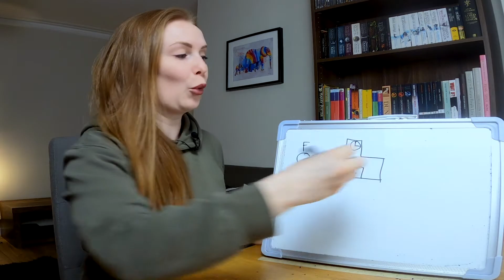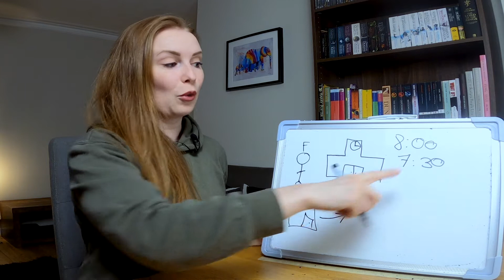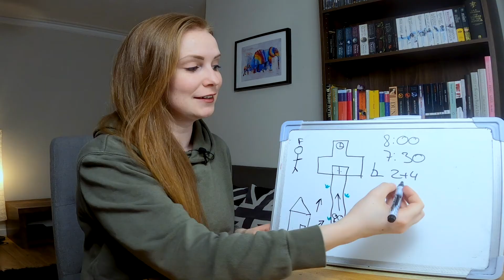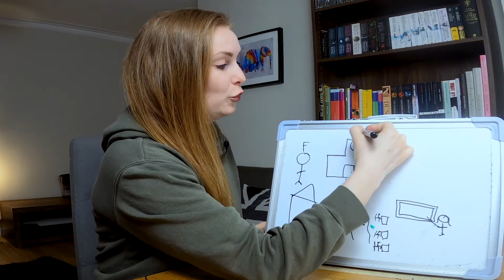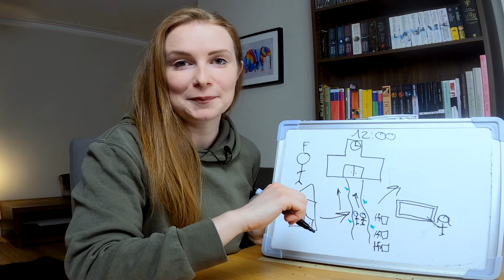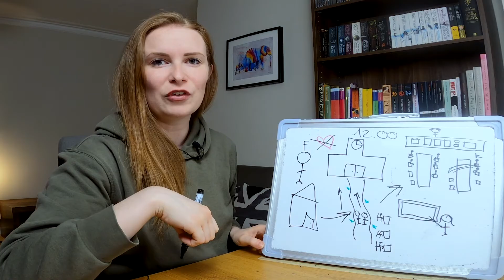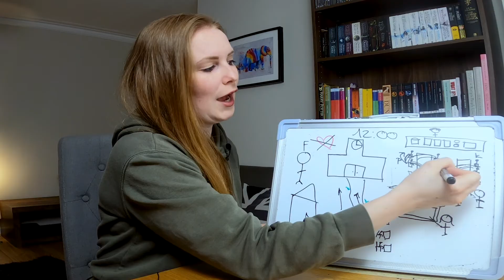Felix At School│Pre-Beginner German Storytelling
Learn German through this story in super slow and super easy German! Learning German through storytelling and comprehensible easy language input is not only an enjoyable way to learn German, but it is also most effective: you will learn the German language naturally including the grammar and vocabulary, you will familiarise yourself with the sounds of the language by listening to a native speaker, which will lead to a much better German accent in the future and using this natural method to learn German will help you to progress faster and feel less frustrated along the way.
Today's video tells the story of a "normal" day at school with Felix. This is an easy beginner German story for beginners and total beginners. **Felix at School** Viel Spaß!